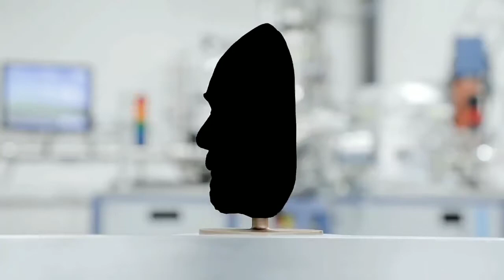7 things in the world about most people don't know | Informato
Assalam-u-alakum friends,